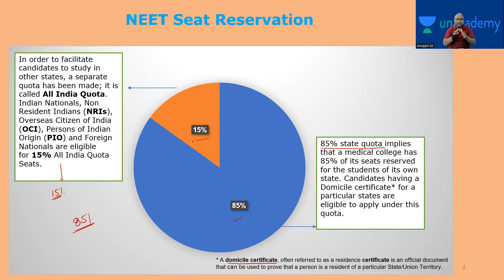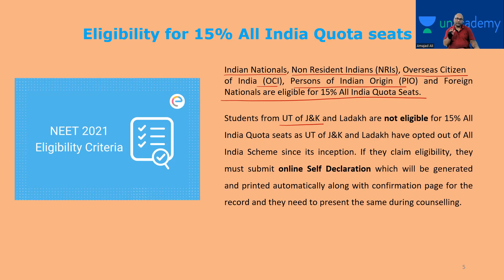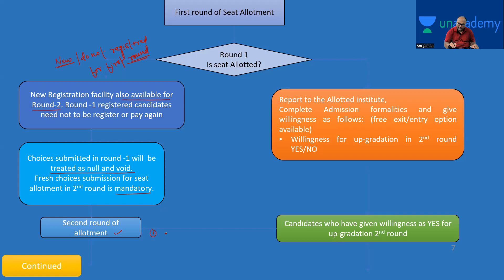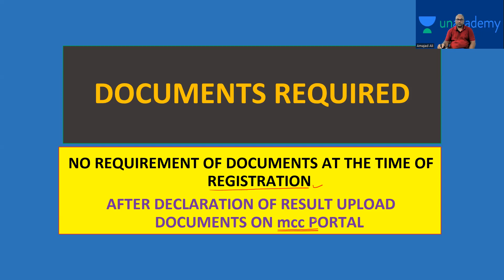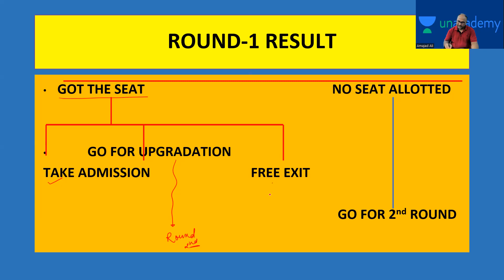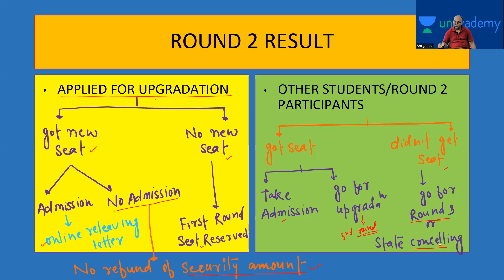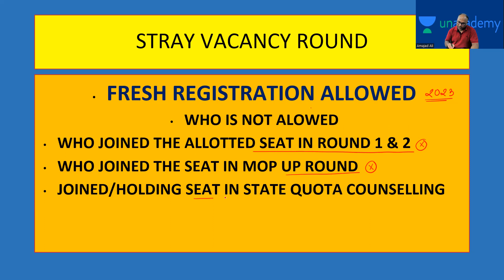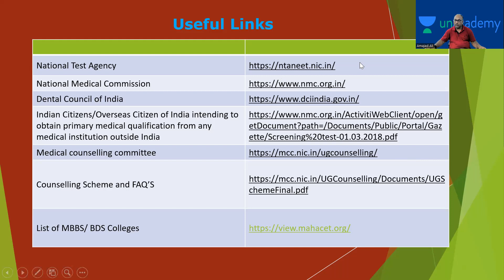"NEET UG Counseling Process 2024: Step-by-Step A to Z Details & New Rules - Your Complete Guide!"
Welcome to our comprehensive guide on the NEET UG Counseling Process 2024! In this detailed video, we'll walk you through the entire counseling process, providing step-by-step instructions and covering all the essential details from A to Z. Additionally, we'll discuss the new rules and updates for NEET 2024, ensuring you're fully informed and prepared for the upcoming admissions cycle. Whether you're a medical aspirant, parent, or educator, this video is a must-watch to navigate the NEET counseling process with confidence. Don't miss out on this invaluable resource – watch now and take the first step towards your dream medical career!